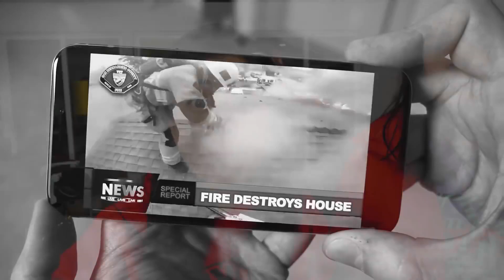Project Zorgo Leader ARE NOW IN HOUSE? Hackers found our House? While Sleeping at 3AM, SPY NINJA,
This is Where the Code to the Safe is ?
STUNT NUN CHUCK 😱

After Chad Wild Clay made "WHAT'S INSIDE These RED SAFES? Spy Ninjas vs Last to Open Hackers Safe Wins Trick Shot Challenge", Vy Qwaint created "SPENDING 24 HOURS in a BANK VAULT SAFE! Tricking Hackers into Funny and Awkward Moments for Secret!", and Daniel Gizmo uploaded "I QUIT The SPY NINJAS! We Create Funniest Videos to TRICK PROJECT ZORGO for Red Safe and PZ9 Mask", Vy went undercover and in disguise to get inside the black pyramid and found the hackers have hundreds of red safes! The Spy Ninjas took 4 more red safes back to the safe house and one self-destructed! Inside we found melted goo, along with PZ Funf's burnt ID card. What was in there before it went kaboom? PZ Funf must know how to open the other safes! The Spy Ninjas learn that PZ Funf wants to play Toy Story challenges and steal the Spy Ninjas' Noise Enhancer, PZ Voice Morpher, and Secret Message Spy Pen! Chad, Daniel, Vy, and Regina decide to suit up in Toy Story costumes to convince PZ Funf to tell them the code to the red safes. They go to the park to find PZ Funf, but he's with PZ76 and PZ44. They battle royale and Chad decides he must upgrade his nunchucks into Transforming Stun-Chucks! The Spy Ninjas race PZ Funf in a DIY car pulled by Daniel vs Regina's Radical Reggie Racer. If Funf loses, he has to tell the Spy Ninjas how to open the red safes!

| OTHER |